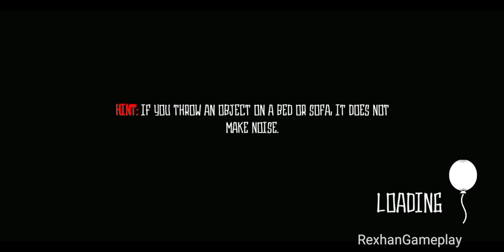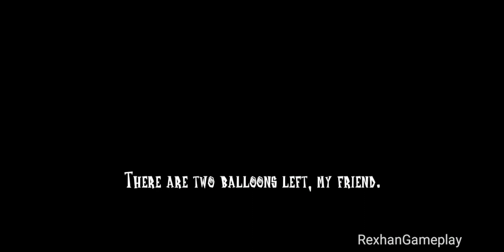Billy Wants To Play Horror Game - Full Gameplay (Android Gameplay)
Billy Wants To Play

Full Gameplay